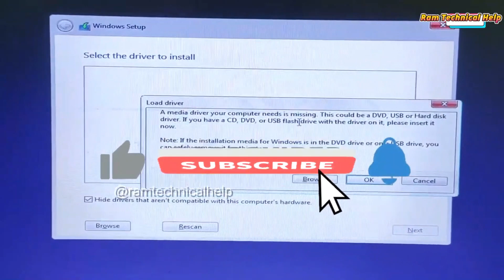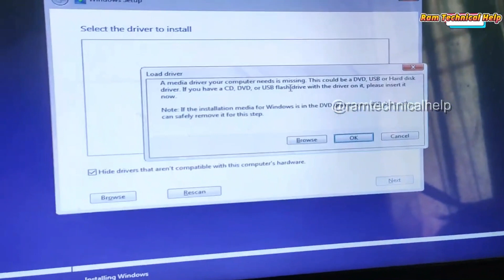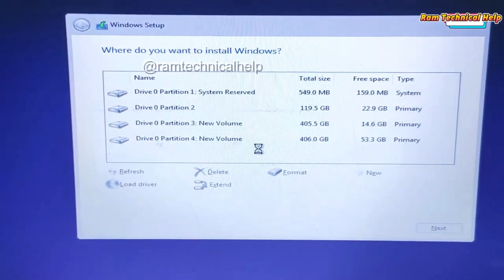a media driver your computer needs is missing windows 10 install || USB Windows 10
Your Quires:
a media driver your computer needs is missing windows 10 install,
media driver missing windows 10,
a media driver your computer needs is missing,
Windows 10 driver
windows 10 media driver missing
Media driver missing
How to Fix A Media Driver Your Computer Needs is Missing Error
a media driver your computer
this could be dvd usb or hard disk driver
How to Fix A Media Driver Your Computer Needs is Missing